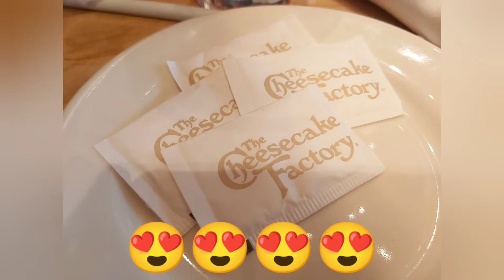TRIP TO SEATTLE – SURGA ROTI KEJU DI AMERIKA‼️THE CHEESECAKE FACTORY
The Cheesecake Factory adalah perusahaan restoran Amerika dan distributor kue keju yang berbasis di Amerika Serikat yang didirikan oleh David M. Overton. Restoran ini dibuka pertama kali di Beverly Hills, California, pada tahun 1978.

CATATAN SINGKAT PERJALANAN 5 BULAN di AMERIKA SERIKAT (DALAM MASA PANDEMI VIRUS CORONA / COVID 19) SEBAGAI BAGIAN DARI PROGRAM FULBRIGHT MENGAJAR BAHASA INDONESIA di ARIZONA STATE UNIVERSITY

Bagaimana rasanya berangkat ke Amerika Serikat di masa pandemi Virus Corona / Covid 19 sebagai pengajar di kampus?
Bagaimana menghadapi segala macam rintangan selama masa pandemi di negara “Super Power”?
Bagaimana proses adaptasi yang tentunya tidak mudah disana?
Dan Lain-Lain...

SIMAK TERUS “SPECIAL VLOG” NOVI WULANDARI
5 BULAN DI AMERIKA